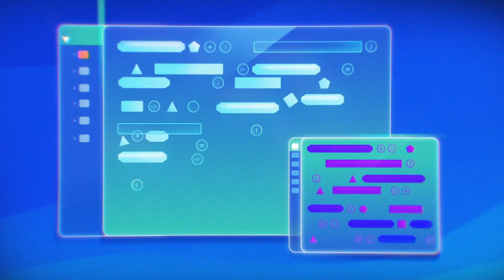Snyk: Developer Security Platform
Develop fast. Stay secure.

Find and automatically fix vulnerabilities in your code, open source dependencies, containers, and infrastructure as code — all powered by Snyk’s industry-leading security intelligence.